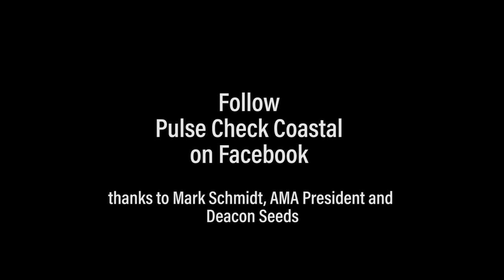PC MSchmidt mung grading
Australian Mungbean Assoc president Mark Schmidt outlines the screening, grading and bagging process used to value add to Australia's mungbean prior to export.